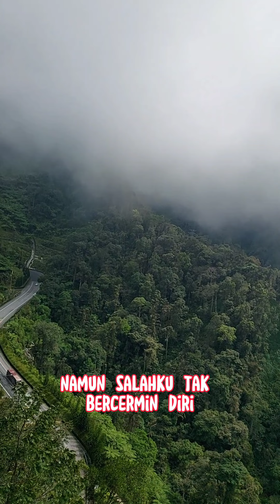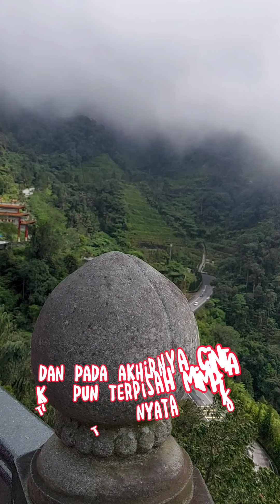SALAH MENCINTA || RHEKA RESTU || LYRICS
PENYANYI.    : RHEKA RESTU

LYRICS SALAH MENCINTA

Tulus kasihmu tlah aku rasakan
 Saat raga ini bersamamu
Namun salah ku tak bercermin diri
Hingga membuat hatiku terluka

Ku sangka cinta kan cukup
Tuk bahagiakanmu
 Rupanya terhina ku
Dimata orang tuamu

 Reff :

 Salah ku mencintaimu
 Dirimu yang tak mungkin ku miliki
Seharusnya dulu ku sadari
Tuk tak trima cinta sucimu

Dan pada akhirnya
Cinta kita pun terpisah
Mimpiku tak nyata

Ku. kecewa
Tak mungkin dipersunting raja